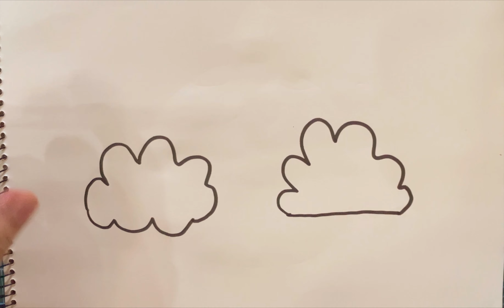How to draw a Rainbow and clouds with Raindrops easy 🌈 🌧️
Used things

Rainbow Clouds Drawing, Painting & Coloring for Kids, Toddlers
Come & Draw With Me

Colouring brush pen

(1) Drawing
(2) Drawing Videos
(3) step by step a rainbow
(4) step by step rainbow drawing
(5) How do you Colour a rainbow?
(6) How do you draw a perfect rainbow flower
(7) Drawing Tutorial By Arya
(8) how to draw a rainbow
(9) Rainbow ki Drawing
(10) Drawing rainbow easy way
(11) rainbow kaise banaya jata hai
(12) easy Drawing rainbow
(13) Drawing step by step
(14) rainbow Drawing Tutorial
(15) draw a rainbow drawing
(16) ARYA Drawing Art
(17) New rainbow drawing 2023
(18) Arya Drawing Tutorial
(19) how to draw Rainbow drawing Coloud
(20) How do vou draw a simple rainbow
(21) How do you draw a perfect rainbow
(22) How do you draw a rainbow for beginners